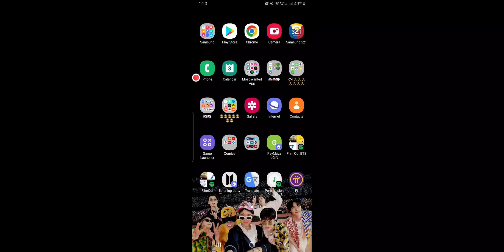Clash of Clan (COC) The revenge of the mighty goblins 😂